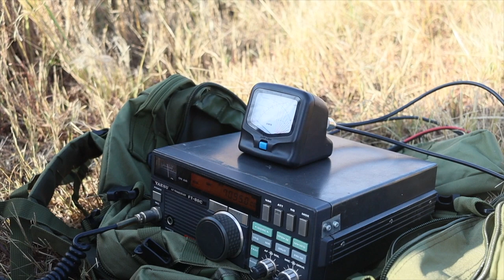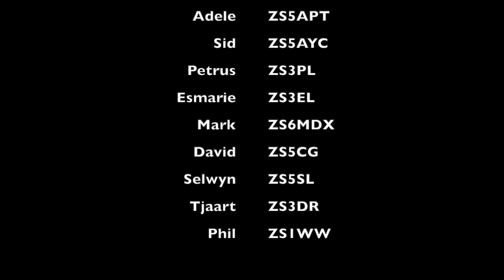Rapid Deployment Amateur Radio (RaDAR) Day 9 July 2022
This video is a short summary of our awesome RaDAR day here in South Africa. The main idea is to set up a station, make 5 contacts, and then, depending on your mode of transport you have to travel a certain distance, set up again and the cycle continues. You can do either a full day (24h), a 4-hour challenge, or a 2-hour challenge. We attempted the 2-hour challenge. We were able to move 3 times in the space of 2 hours, which was awesome!

If you would like to find out more about RaDAR, follow this

73 de ZS6SI